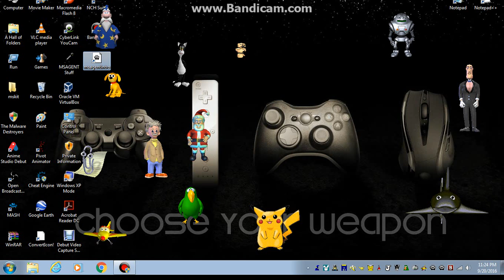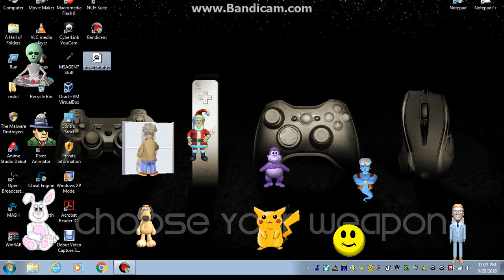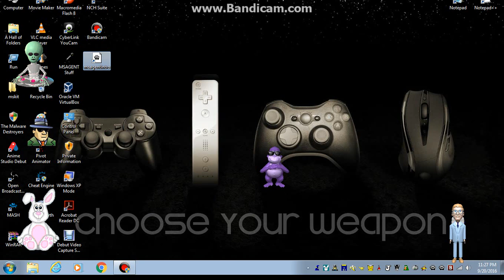Microsoft Agent Intro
Enjoy my MSAgent Intro!